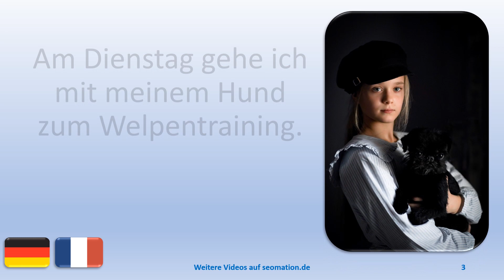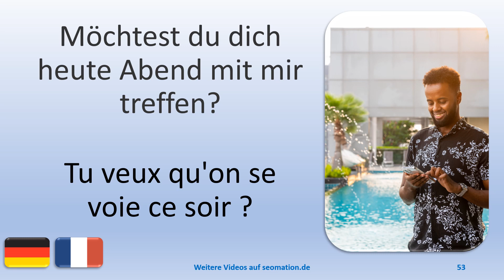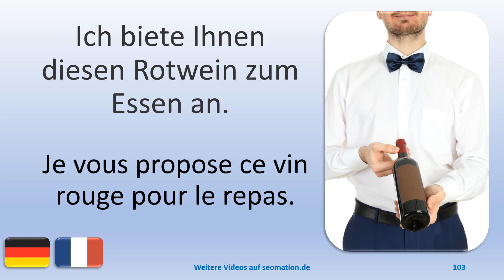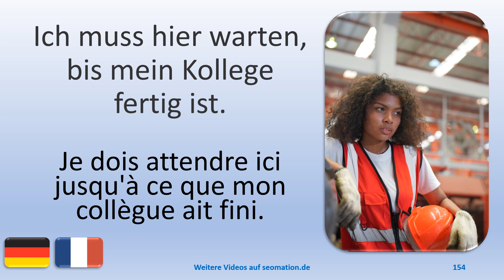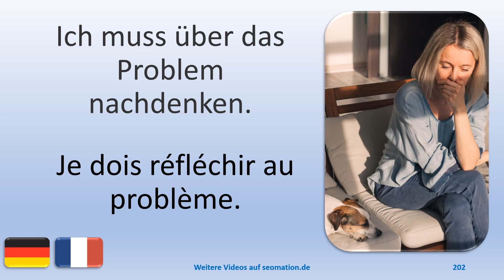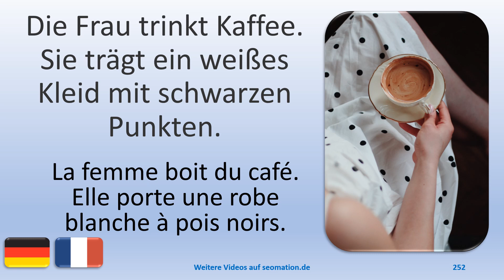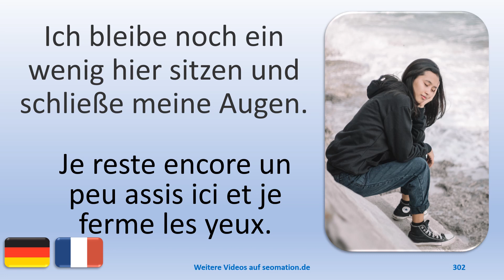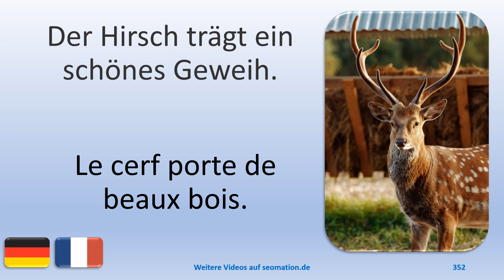🌍50🌍 J'apprends l'allemand avec une traduction en français. Deutsch mit französischer Übersetzung.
Chaque 10e vidéo est une répétition de plusieurs vidéos précédentes et dure environ 2 heures.
Jedes 10. Video ist eine Wiederholung von mehreren vorherigen Videos und dauert ca. 2 Stunden.

🎉Es gibt Videos mit englischer, französischer, spanischer, dänischer, persischer, chinesischer und ukrainischer Übersetzung.

🎉There are videos with English, French, Spanish, Danish, Persian, Chinese and Ukrainian translation.

🎉Il existe des vidéos traduites en anglais, en français, en espagnol, en danois, en persan, en chinois et en ukrainien.

🎉Hay vídeos con traducción al inglés, francés, español, danés, persa, chino y ucraniano.

🎉Der er videoer med engelsk, fransk, spansk, dansk, persisk, kinesisk, ukrainsk og kinesisk oversættelse.
🎉Є відео з перекладом англійською, французькою, іспанською, данською, перською, китайською та українською мовами.

🎉ویدیوهایی با ترجمه انگلیسی، فرانسوی، اسپانیایی، دانمارکی، فارسی، چینی و اوکراینی وجود دارد..
🎉有英语、法语、西班牙语、丹麦语、波斯语、中文和乌克兰语翻译的视频。